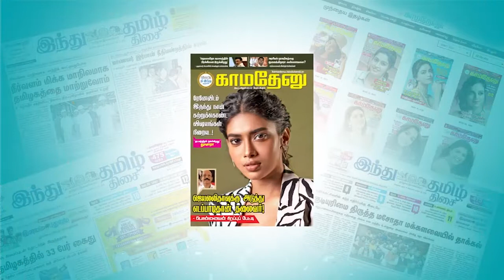“வந்தால் கப்பலுடன் வருவேன் இல்லையெனில் இந்த கடலிலே வீழ்வேன்” வ.உ.சி குறித்து எல்.முருகன் பேச்சு